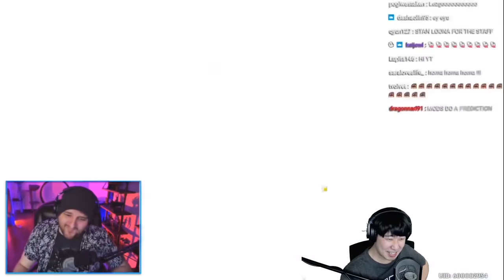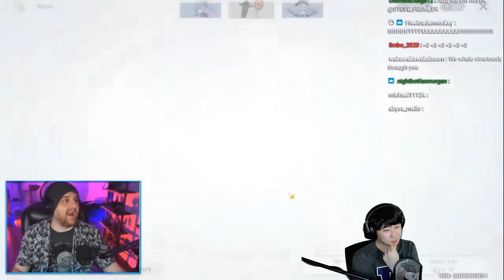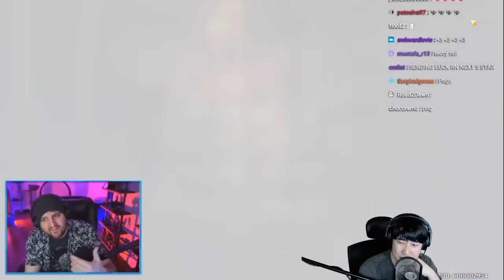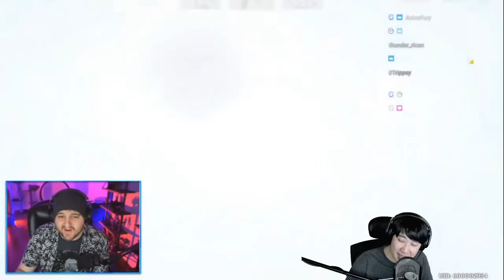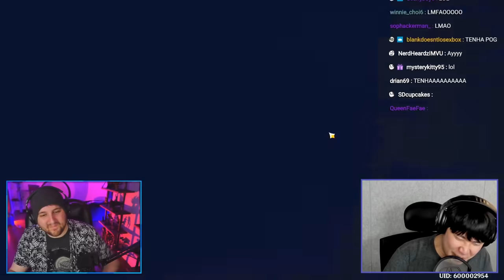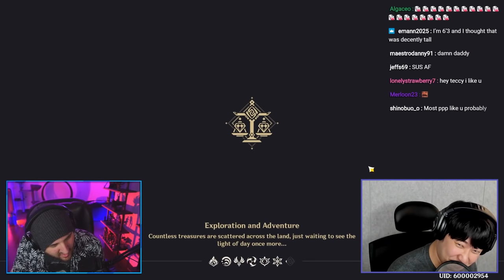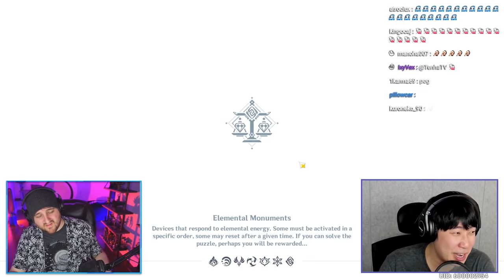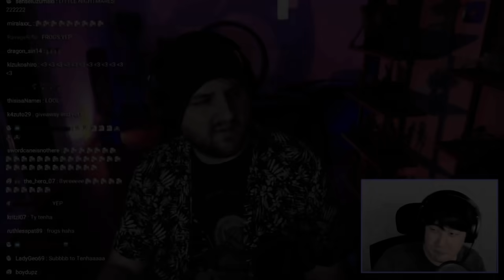TECTONE FINALLY GETS STAFF OF HOMA - GENSHIN IMPACT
Watch me on live!